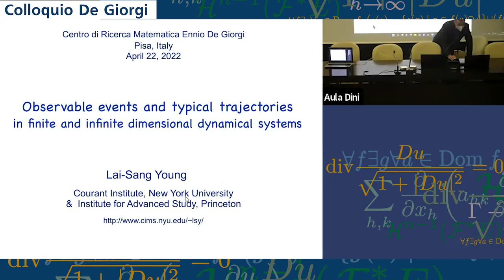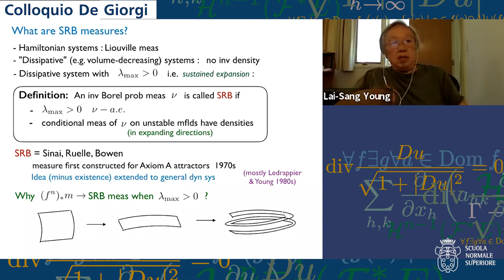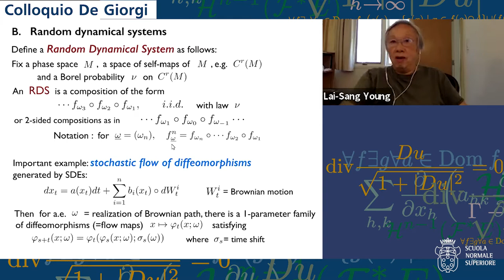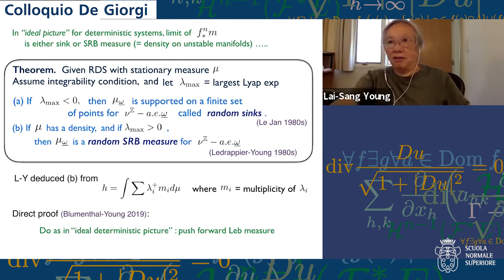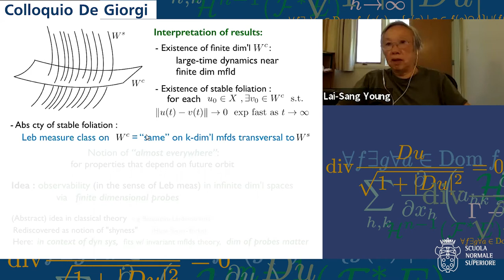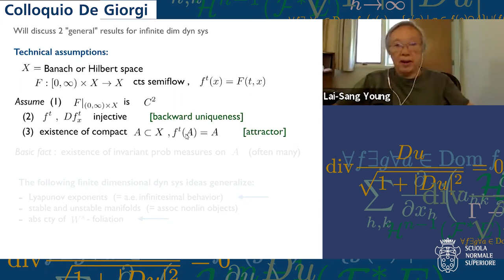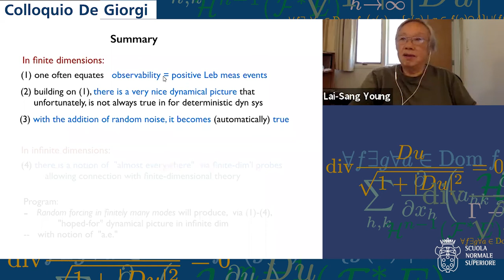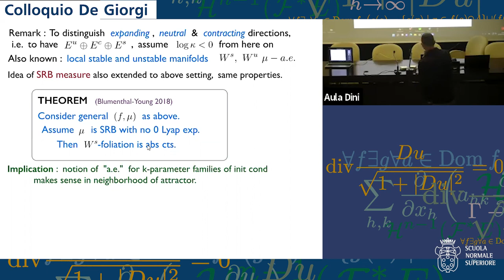Colloquio De Giorgi - Lai-Sang Young - Observable events and typical trajectories... - 2 aprile 2022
Lai-Sang Young, New York University
Observable events and typical trajectories in
 finite and infinite dimensional dynamical systems.

For dynamical systems on finite dimensional spaces, one often equates
observable events with positive Lebesgue measure sets, and invariant distributions that
 reflect the large-time behaviors of positive Lebesgue measure sets of initial conditions
 (such as Liouville measure for Hamiltonian systems) are considered to be especially
 relevant. I will begin with a discussion of these concepts for general dynamical systems
 including those with attractors, offering a simple dynamical picture that one might hope
 to be true. This picture does not always hold, unfortunately, but a small amount of random
noise will greatly improve the situation. In the second part of my talk I will consider
infinite dimensional systems such as semi-flows arising from dissipative evolutionary
 PDEs, and discuss the extent to which the ideas above can be generalized to infinite
dimensions, proposing a notion of “typical solutions” in this context.